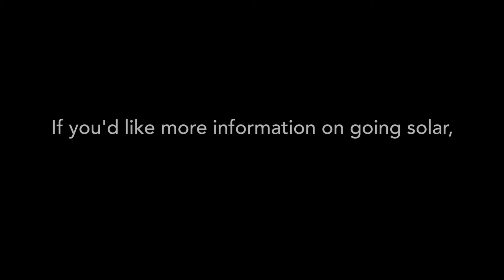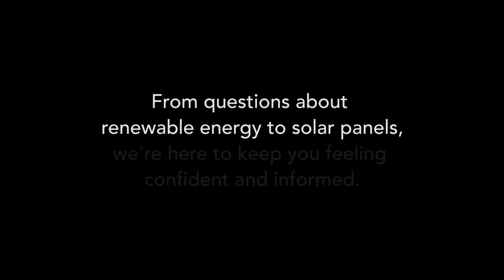Maximize Your Savings in Pomona — Save Money by Going Solar!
Pomona Residents — your cost of living doesn't have to be this high. With outrageous electric bills and consistently increasing rates, it can become frustrating and overwhelming to take so much money out of your pocket to afford living in Pomona. It doesn't have to be this way.

Everyone has been raving about the potential savings of solar power and how it can ease the burden of ridiculous electric bills. Going solar is a no-brainer, especially in California.

But, not all solar systems are created equal. To capitalize on the maximum savings potential, you should choose a local company with the experience and expertise to get you the best system for YOUR home.

Semper Solaris has done hundreds of installations in Pomona and the surrounding areas. We know what we're doing and our goal is to help you make the best decision possible, and your experience a hassle-free one.